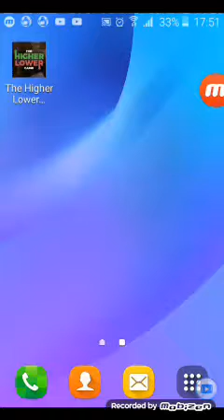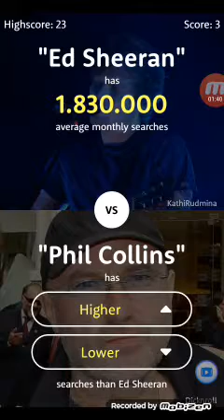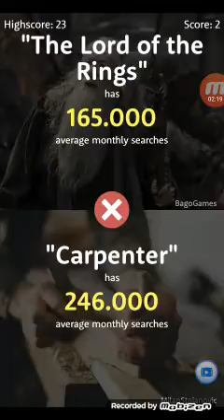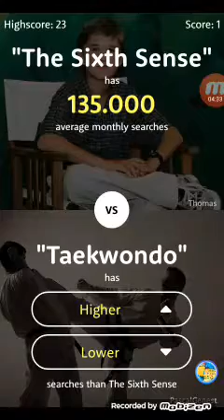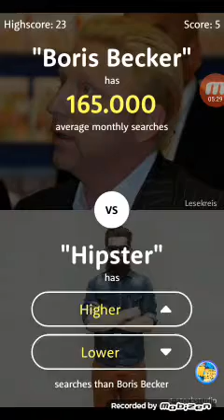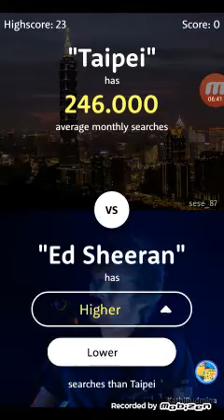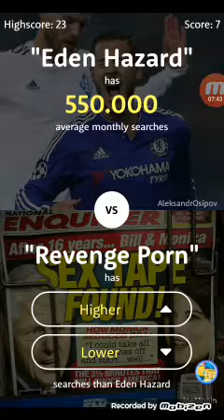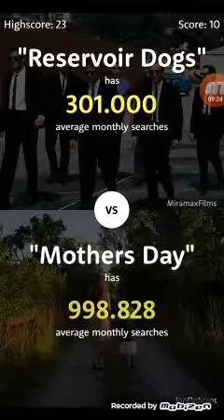Un episod de Higher Lower